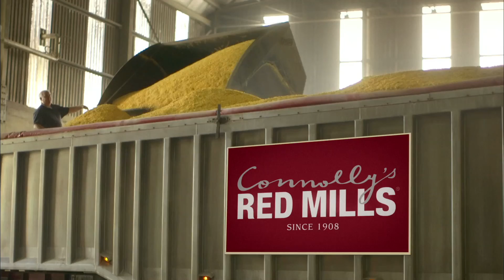Mill tour testimonial - part 2